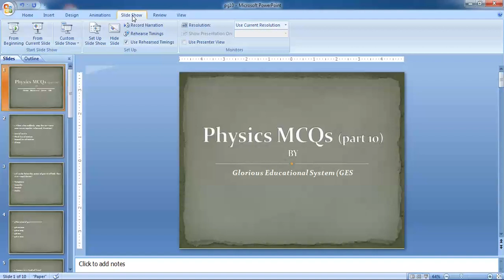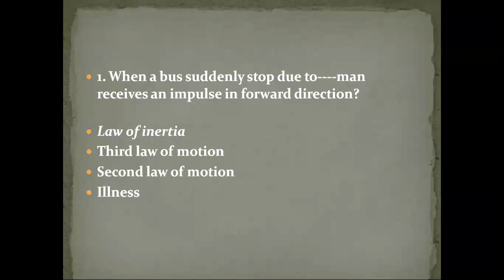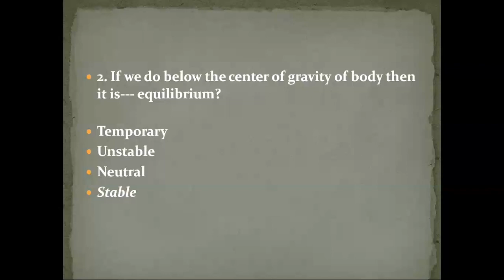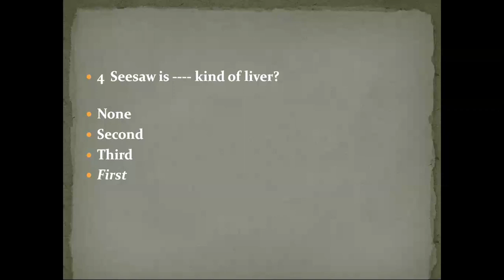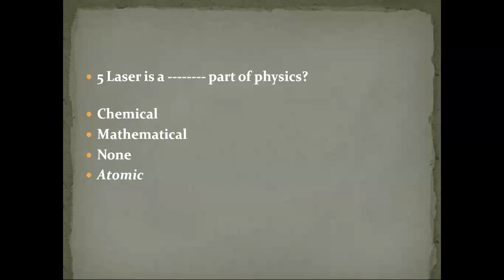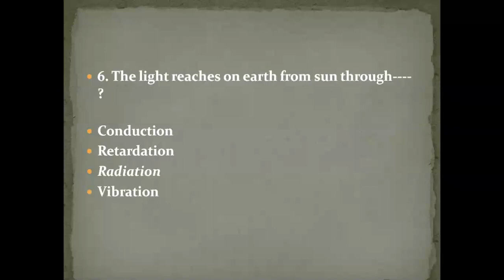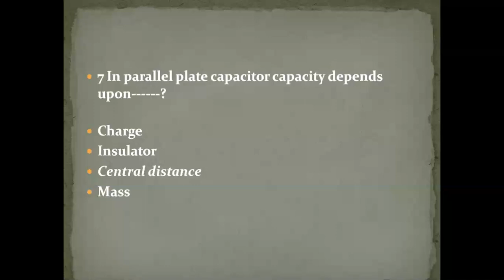Physics Mcqs Trick |Part #10| 2021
This is the part of (GES) Organization which was formed By Glorious Uzair Khanzada     In this channel we provides Knowledge about Education which is necessary for students    so do not forget to subscribe our offical youtube channel